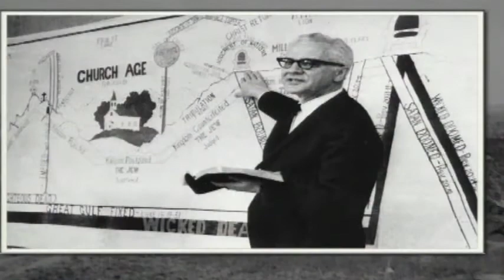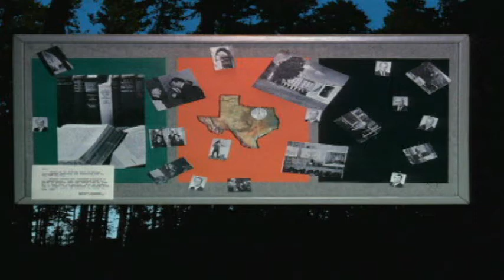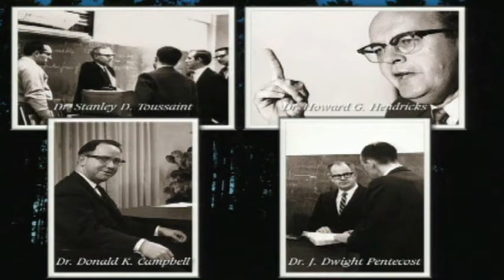Issues in Christian Education - Donald P. Regier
Professor Don Regier brings us the message that God uses our losses, disappointments and longings to mature our faith.